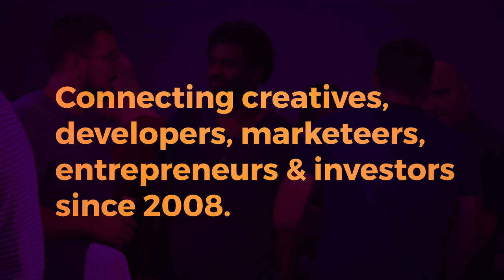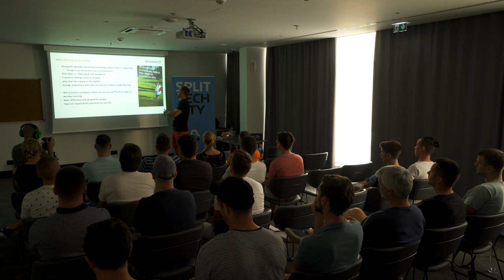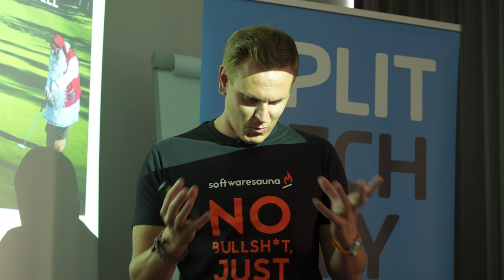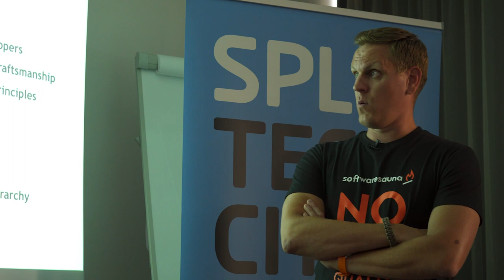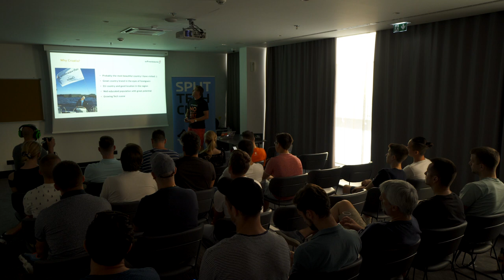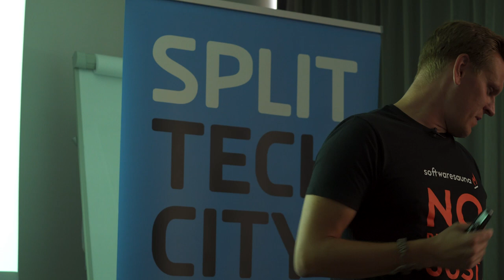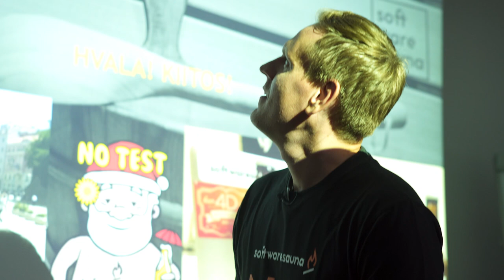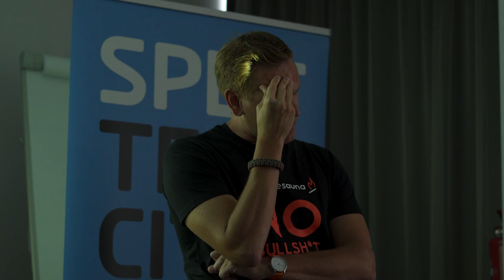Building a startup in Croatia with a Nordic twist - Ilkka-Cristian Niemi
Ilkka-Cristian Niemi is a Finnish tech entrepreneur, founder and CEO of Software Sauna. He is passionated about people and self-managed teams. After spending 9 years in Poland he got an idea and now he is building that dream in the beautiful Croatia.

During this talk you will learn more about Ilkka’s entrepreneurship journey, why he chose Croatia and the lessons he learned during building his company Software Sauna.